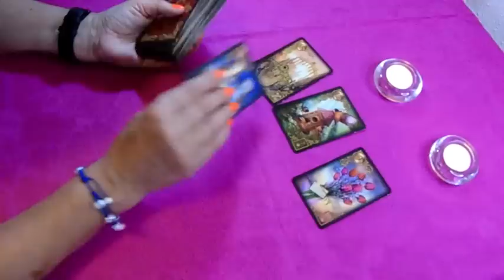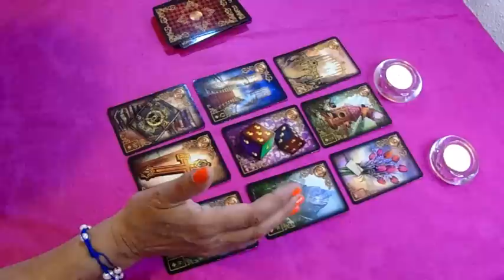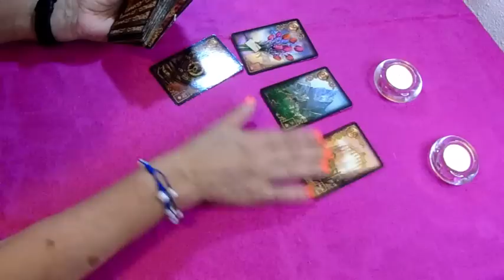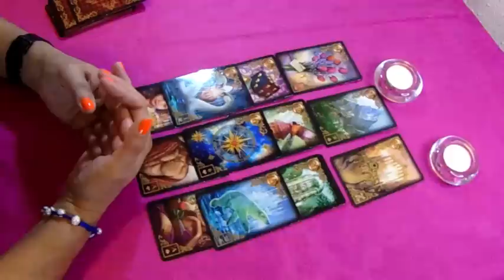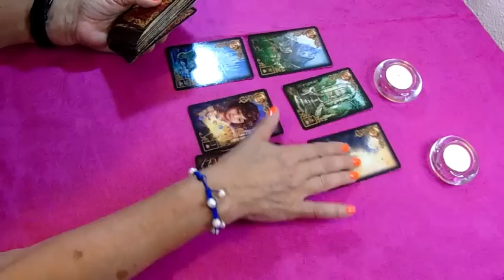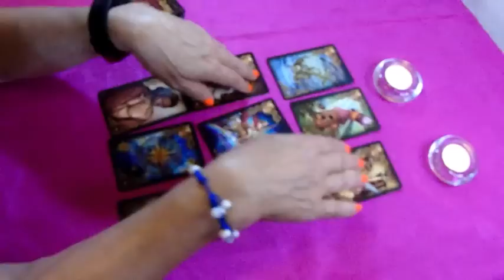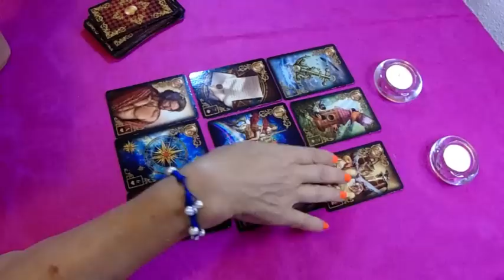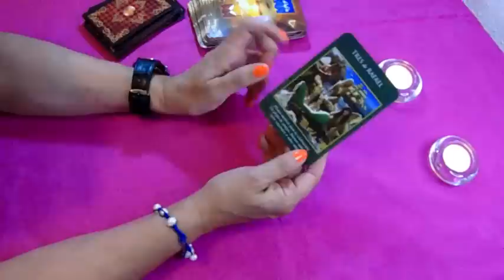𝐒𝐀𝐆𝐈𝐓𝐀𝐑𝐈𝐎 𝐇𝐎𝐘⛔𝑺𝑶𝑵̃𝑨𝑩𝑨𝑺 𝑪𝑶𝑵 𝑸𝑼𝑬 𝑬𝑺𝑻𝑶 𝑷𝑨𝑺𝑬 🔴 𝐀𝐥𝐠𝐨 𝐐𝐮𝐞 𝐂𝐫𝐞𝐢𝐚𝐬 𝐈𝐦𝐩𝐨𝐬𝐢𝐛𝐥𝐞 𝐒𝐞 𝐏𝐑𝐄𝐒𝐄𝐍𝐓𝐀✨𝐇𝐎𝐑𝐎𝐒𝐂𝐎𝐏𝐎 Sagitario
Sagitario descubre lo que llega para ti. QUE VIENE EN EL AMOR, DINERO,

9:26
REPRODUCIENDO

Resumen y Goles | San Luis vs León | Liga BBVA MX | Apertura 2022 - Jornada 1

86.589 visualizaciones
📹 ElResumen Revive las mejores acciones del duelo entre Atlético de San Luis y León. De último minuto, los Esmeraldas se llevaron los 3 puntos. LigaBBVAMX ⚽

2:08
REPRODUCIENDO
Un coche cayó desde el segundo piso de un estacionamiento público; el chofer falleció

La Jornada
146.385 visualizaciones
Un coche cayó desde el segundo piso de un estacionamiento público, en la calle de Isabel la Católica, en el centro de la ciudad de México. El hombre que manejaba el vehículo falleció.

10:19
REPRODUCIENDO
!! NADIA HACE LLORAR A LOLITA CORTEZ EN LA ACADEMIA 20 !!

NADIA MUSICA
456.391 visualizaciones
NADIA interpreta magistralmente un popurri mexicano con temas de José Alfredo Jiménez , emocionando con su interpretación a todos en el foro y especialmente a LOLITA CORTEZ quien rompió...

4:48
REPRODUCIENDO
DIME TU MEJOR CONFESION - PRIDE 2022

Islas Vlogs
203.749 visualizaciones
Chavales nos lanzamos al PRIDE para ver que taaaal con las CONFESIONES

17:49
REPRODUCIENDO
sTaXx REACCIONA AL CUANTO VALE TU OUTFIT DE LA VELADA DEL AÑO 2

sTaXxCraft
240.895 visualizaciones

8:45
REPRODUCIENDO
Murió Susana Dosamantes a los 74 años - Las Noticias

Nmas
532.700 visualizaciones
El medio del espectáculo en México está de luto, este sábado falleció la primera actriz Susana Dosamantes a los 74 años y madre de la cantante Paulina Rubio.

20:01
REPRODUCIENDO
CUPHEAD DELICIOUS LAST COURSE: 50 Cosas que NO SABÍAS | Curiosidades

WIZZY
675.203 visualizaciones
YA ERA HORA DE TRATAR 50 CURIOSIDADES DEL DLC DE CUPHEAD😎☕ También conocido como "The Delicious Last Course" Así es que acompáñenme a descubrir las cosillas más curiosas del juego...